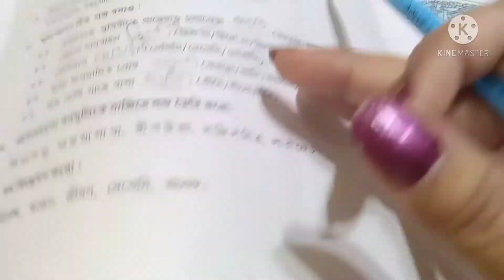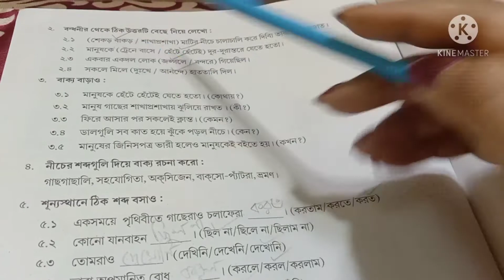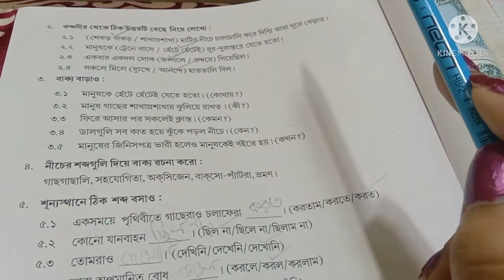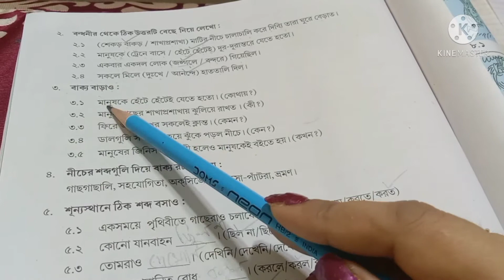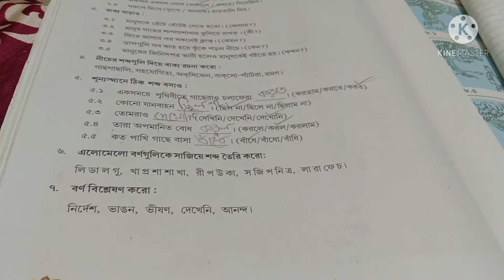গাছেরা কেন চলাফেরা করে না গল্পের অনুশীলনীর প্রশ্ন উত্তর class 3 bengali book question answer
গাছেরা কেন চলাফেরা করে না গল্পের অনুশীলনীর প্রশ্ন উত্তর
গাছেরা কেন চলাফেরা করে না গল্পের প্রশ্ন উত্তর
গাছেরা কেন চলাফেরা করে না গল্প তৃতীয় শ্রেণি
গাছেরা কেন চলাফেরা করেনা গল্প প্রশ্ন উত্তর
গাছেরা কেন চলাফেরা করে না গল্পের প্রশ্নোত্তর
গাছেরা কেন চলাফেরা করে না
গাছেরা কেন চলাফেরা করে না গল্প
class 3 bengali book question answer